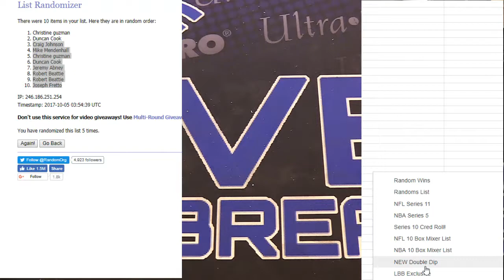certified cut fillers LBB